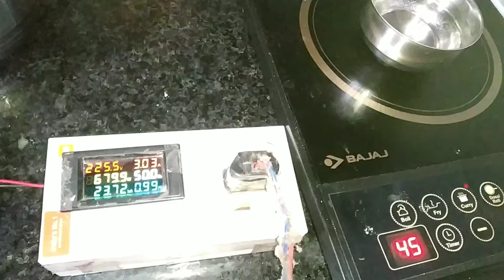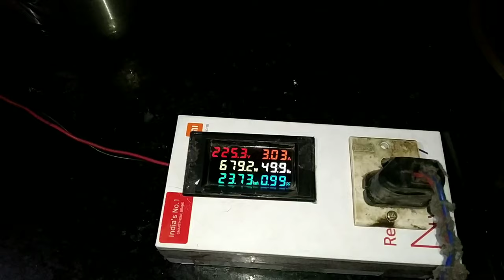Induction chulha kitne watt ka hota hai | induction cookpot use karne par bijli kitni consume karta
Tech mini project

☑️Abou This :-
Hello Dosto suagat hai aap sabhi ka hamare youtube channel par Dosto aaj ki is video me ham aap ko batane wale hai is Induction chulha kitne watt ka hota hai | induction cookpot use karne par bijli kitni consume karta

☑️Energy Meter 6 in 1, dijitel

Please check Video link